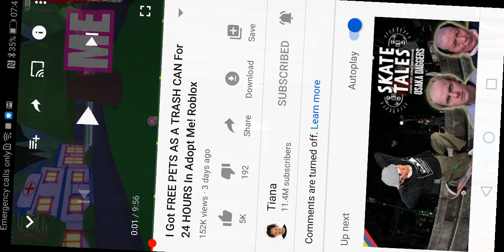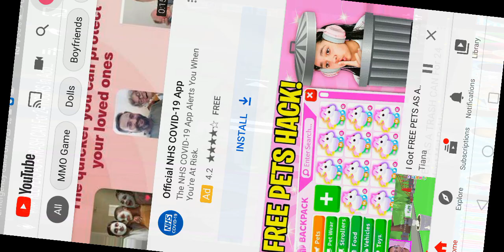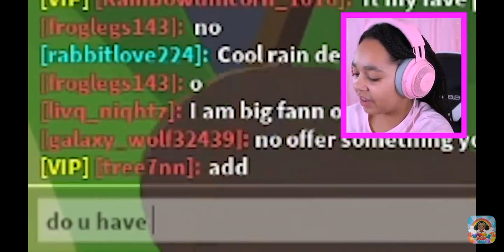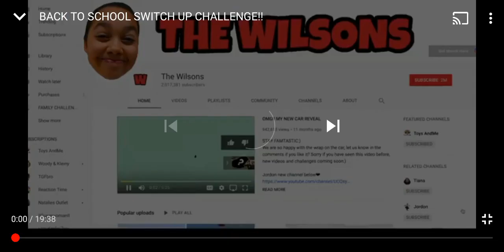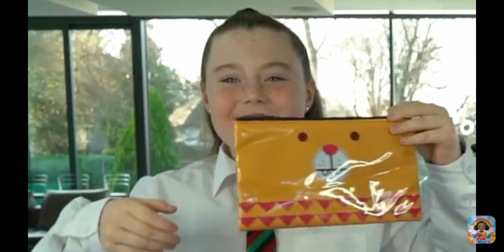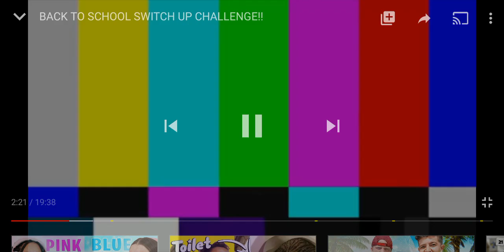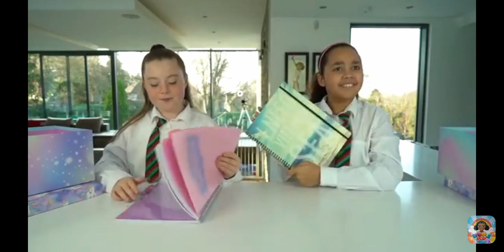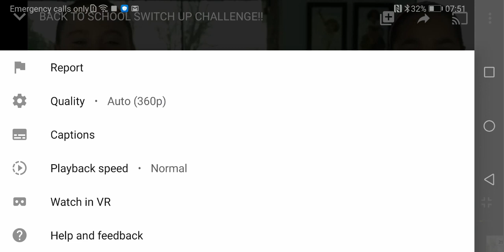a reaction vid